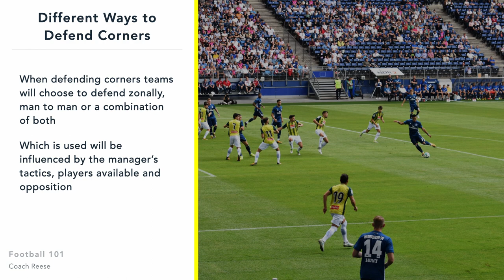Different Ways to Defend Corners - Football 101 with Coach Reese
This series is designed to give you a quick fire understanding of different football concepts. These will be technical, tactical and everything in between. The videos will be short and to the point. If you want a more focused video about any of the concepts - let me know!

In today's video we will take a look at different ways to defend corners!